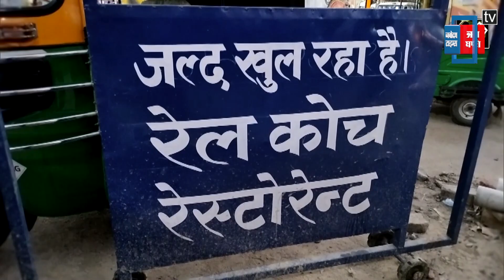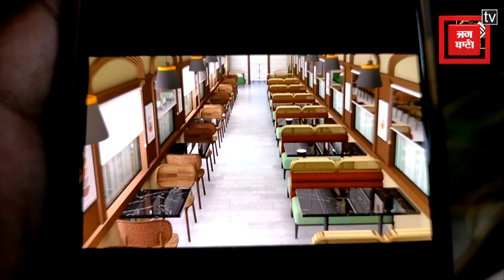Lucknow Station पर ट्रेन की बोगी में खुलेगा Restaurant, क्या है रेस्टोरेंट की खासियत?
लखनऊ में स्टेशन पर ट्रेन की बोगी में खुलेगा रेस्टोरेंट
खान पान का लुत्फ उठा सकेंगे लोग
ये लखनऊ का पहला ट्रेन रेस्टोरेंट
लखनऊ में चारबाग स्टेशन के बाहर जल्द दिखेगा ‘रेस्टोरेंट आन व्हील’
कई बड़े स्टेशनों पर खुल चुके हैं ‘रेस्टोरेंट आन व्हील’